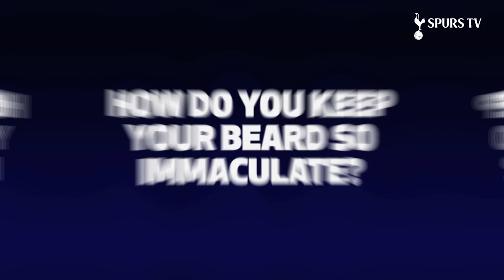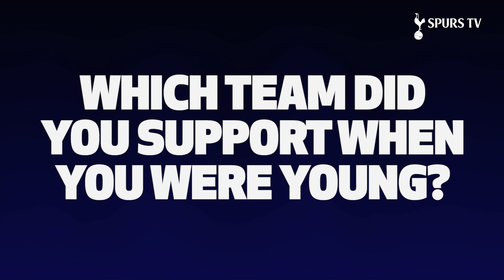Does Nuno play Uno? How does he keep his beard so immaculate? 🤔 Nuno answers YOUR questions!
We put some of YOUR best questions to our Head Coach Nuno Espirito Santo!

Find out Nuno's beard maintenance routine, whether he plays Uno in the changing room and what his favourite Portuguese dish is!